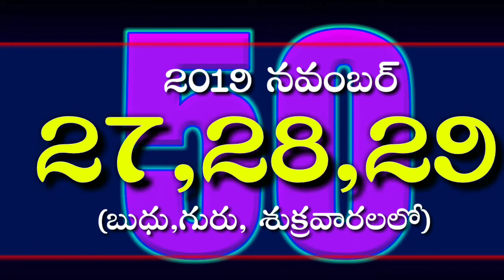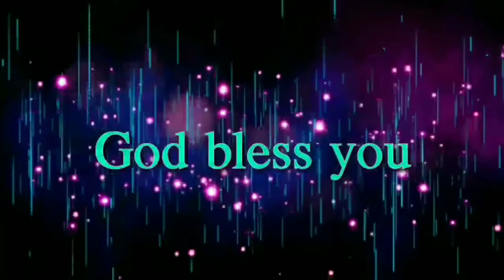మహారాజు సువార్త మహోత్సవములు 50వ సభలు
Maharaju ministries